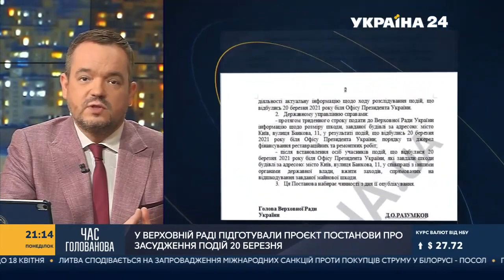Олег Ляшко в ефірі «Україна 24». 22.03.2021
Лідер Радикальної партії Олег Ляшко в ефірі «Україна 24», коментуючи акцію протесту під Офісом Президента, наголосив, що соціальна справедливість - єдиний ключ до спокою в країні.